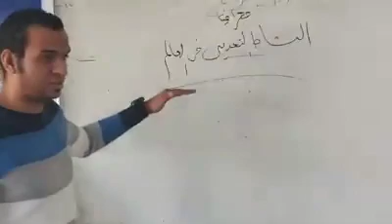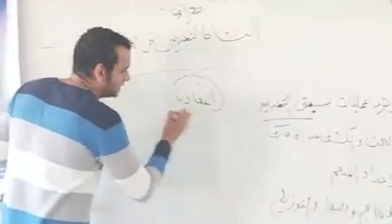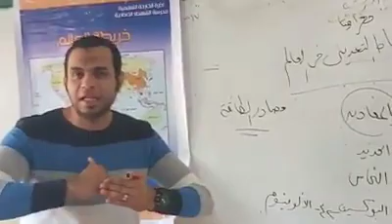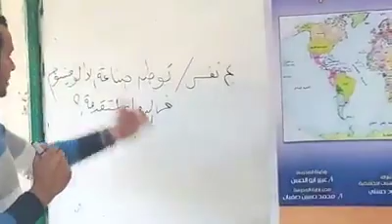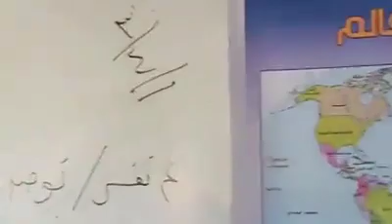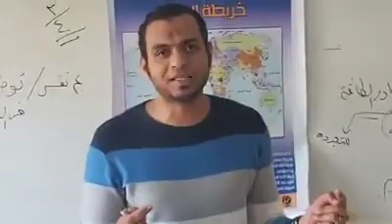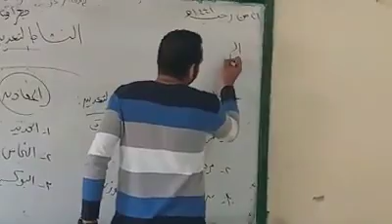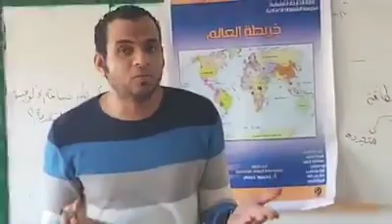درس النشاط التعدينى فى العالم للصف الثالث الاعدادى محمود حسنى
درس النشاط التعدينى فى العالم#مستر محمود حسنى